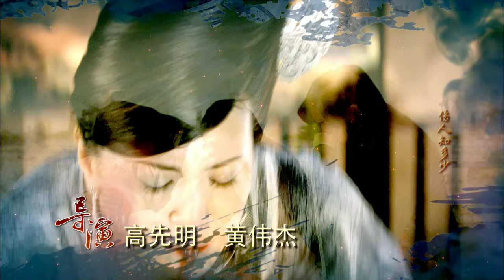【天涯明月刀】第5集 | 钟汉良、陈楚河主演 | The Magic Blade EP5 | Starring: Wallace Chung, River Chen | ENG SUB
►剧集信息：
导演: 赖水清
主演: 钟汉良 / 张檬 / 张定涵 / 陈楚河 /
类型: 爱情 / 武侠 / 古装
制片国家/地区: 中国大陆
语言: 汉语普通话
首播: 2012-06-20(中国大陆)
集数: 40
单集片长: 43分钟

►剧情简介：
       电视剧《天涯明月刀》改编自古龙同名武侠小说。
24年前，武林盟主杨常风（隋抒洋 饰）神秘被杀，成为武林一大悬案。24年后，号称杨常风惟一遗孤的傅红雪（钟汉良 饰）突然崛起江湖展开复仇。杨常风庶出之子、从小与傅红雪换了身份的叶开（陈楚河 饰），使计让周婷（张檬 饰）去赢得傅红雪的感情，却不料周婷真的爱上了傅红雪。为助心上人燕南飞（宗峰岩 饰）夺取武林盟主大位，“云天之巅”四使之一的明月心（张定涵 饰）设法除去傅红雪却也对他渐生感情。傅红雪在复仇之路上遭遇种种危机和磨难，经受了善与恶、爱与恨、忠诚与背叛的重重考验，在叶开、周婷和明月心等人的帮助下，揭露并粉碎了燕南飞、向应天、公子羽、杨夫人等人的重重阴谋，揭开了杨常风被害和自己的身世之迷，唤醒了潜藏在心中的爱，刀光剑影的武林复归平静.

►Synopsis：
“The Magic Blade," tells a story about Hongxue who claims to be the child of the ex-leader suddenly appears. His road to vengeance is full of crisis and tribulations. Finally, he exposes and crushes the evil plot, and uncovers the secret of his own birth.